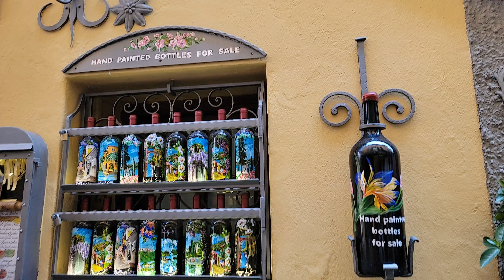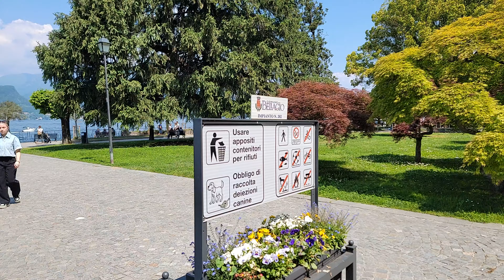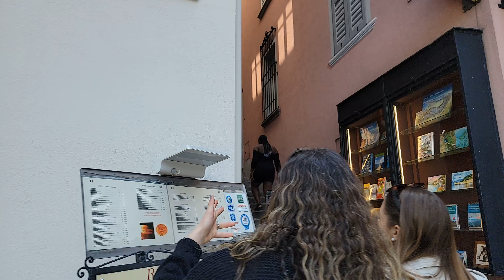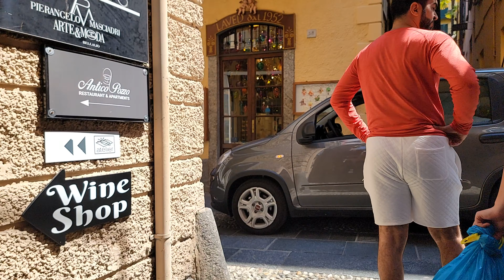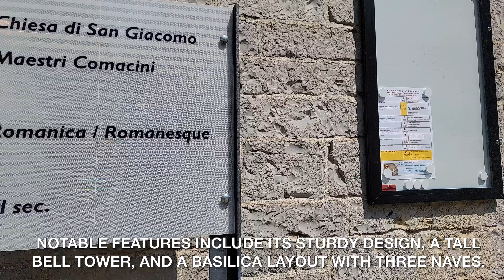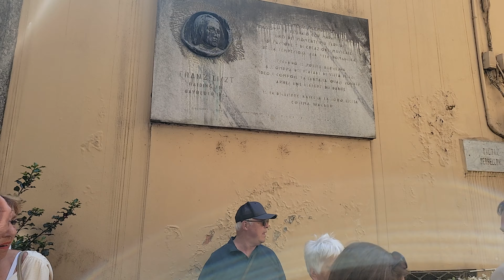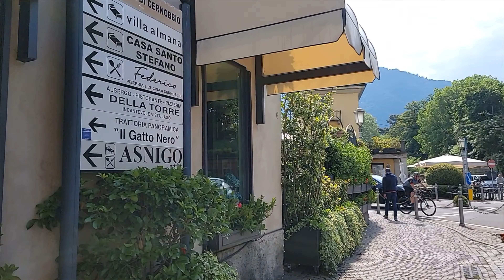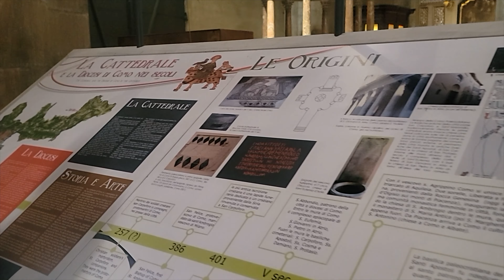Bellagio, Lake Como 2024, Italy Walking Tour - 4K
26:32 Church of San Giacomo
52:28 The Cattedrale di Santa Maria Assunta

Bellagio, a picturesque town on Lake Como in Italy, is often referred to as the "Pearl of Lake Como" due to its stunning beauty and strategic location at the junction of the lake's two arms.

Historical Significance: Bellagio has been inhabited since at least Roman times. It was a favored location for wealthy Roman families and later became an important trading and strategic military location due to its prime position on the lake.

Villa Serbelloni: This 15th-century villa, now a luxury hotel, is surrounded by sprawling gardens that are part of the Rockefeller Foundation's Bellagio Center. The foundation uses the villa as a retreat for artists, writers, and scholars from around the world.

La Punta Spartivento: This point is located at the tip of Bellagio's promontory, where the two branches of Lake Como meet. It offers panoramic views of the lake and the surrounding mountains, making it a favorite spot for visitors and photographers.

Silk Tradition: Bellagio has a long-standing tradition of silk production. The town and the surrounding region of Como have been known for their high-quality silk products for centuries, with many local shops offering beautiful silk scarves, ties, and clothing.

Church of San Giacomo: This Romanesque church, dating back to the 12th century, is one of Bellagio's most significant historical landmarks. It features beautiful frescoes, mosaics, and a unique wooden crucifix.

Botanical Gardens: Bellagio is home to several beautiful botanical gardens, including those at Villa Melzi and Villa Serbelloni. These gardens boast a variety of exotic plants and trees, sculptures, and picturesque pathways along the lake.

Medieval Street Layout: The town's layout has remained largely unchanged since medieval times, with narrow, cobbled streets, steep stairways, and charming alleyways that offer a glimpse into its historical past.

Wine Tradition: While not as famous as other Italian wine regions, Bellagio and the surrounding areas produce some unique local wines. These wines are often made from grapes grown in small, family-owned vineyards on the terraced hillsides.

Cultural Events: Bellagio hosts a variety of cultural events throughout the year, including music festivals, art exhibitions, and traditional Italian celebrations. These events often take place in historic venues and open-air settings, enhancing the town's cultural vibrancy.

Film Location: Bellagio's stunning scenery has made it a popular filming location for movies and television shows. It was famously featured in the 2004 film "Ocean's Twelve," where its beauty was showcased to an international audience.

These unique aspects of Bellagio contribute to its charm and allure, making it a must-visit destination for travelers seeking both natural beauty and rich cultural experiences.

The Cattedrale di Santa Maria Assunta, also known as Como Cathedral (Duomo di Como), is a stunning landmark in Como, Italy.

Construction: Built from 1396 to 1740, blending Gothic and Renaissance styles.
Façade and Dome: Features intricate carvings and a dome designed by Filippo Juvarra.
Interior: Notable for its spacious nave, beautiful altars, stained glass windows, and 16th-17th century tapestries.
Artworks: Houses significant paintings, sculptures, and intricately carved wooden choir stalls.
Cultural Significance: Central to religious life in Como and a major tourist attraction.
Location: Situated in Piazza Duomo, a vibrant area with historic buildings and cafes.
Como Cathedral is a testament to the city's rich religious, architectural, and cultural heritage.